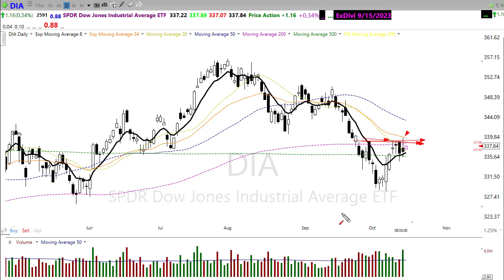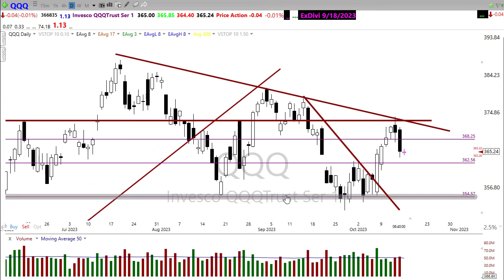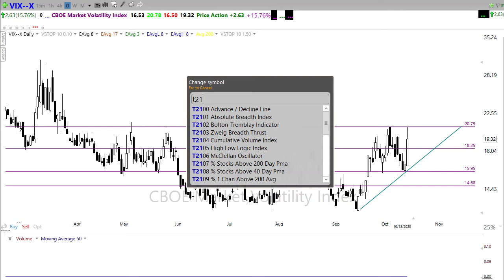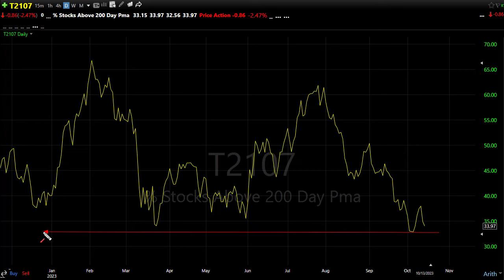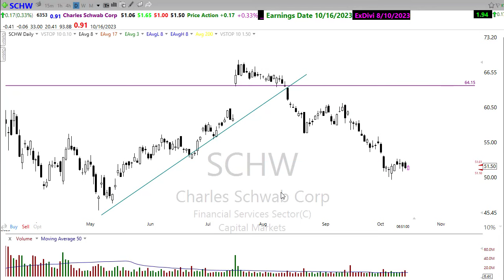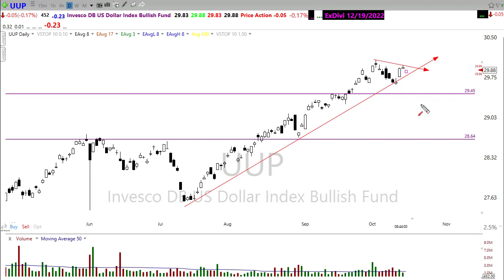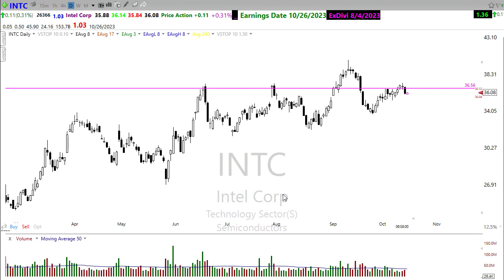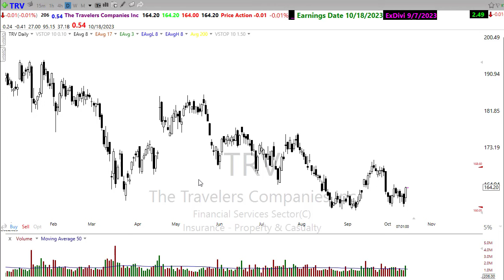Morning Market Prep | Stock & Options Trading